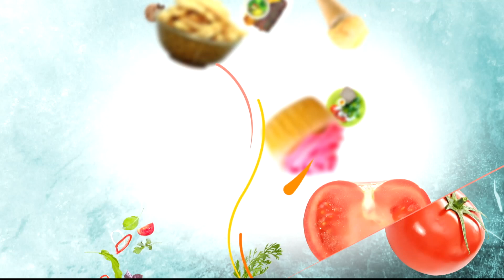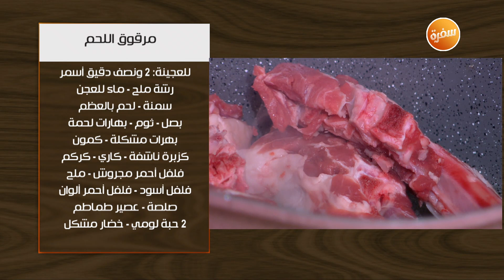مرقوق اللحم - كيكة بنكهة تشيز كيك | اتفضلوا عندنا | حلقة كاملة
طريقة عمل مرقوق اللحم - كيكة بنكهة تشيز كيك مع غادة جميل في اتفضلوا عندنا | 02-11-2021